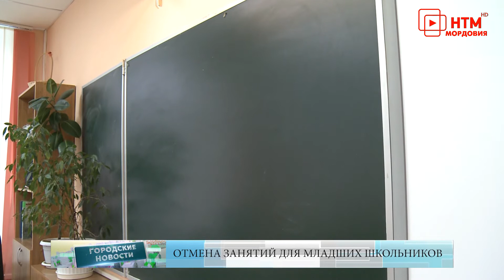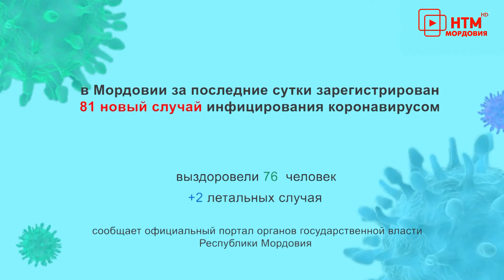Городские новости 20 января